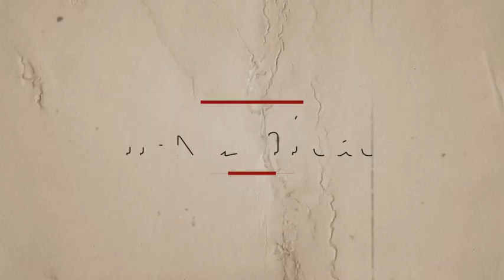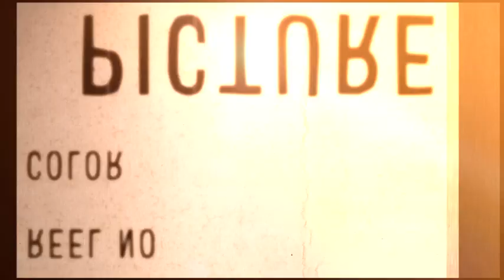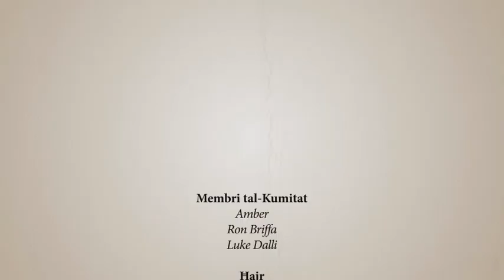Il-Kumitat - L-Avvent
Doża ta Satira kuljum - Program 47